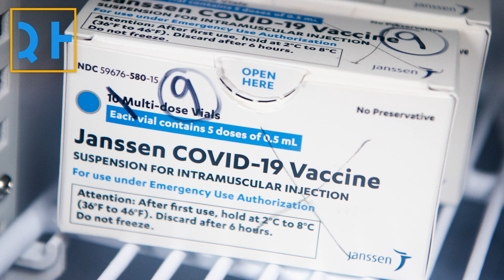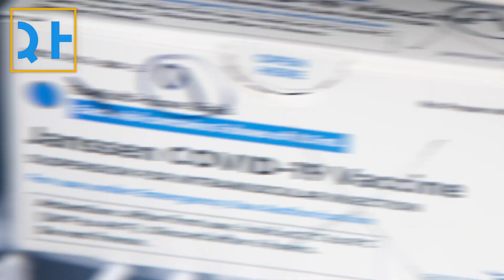Johnson & Johnson Vaccine on Pause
The CDC and FDA are recommending a pause in administering the J&J vaccine to investigate reports of 6 cases of rare blood clots out of almost 7 million.

For the science geek in everyone, LiveScience.com breaks down the stories behind the most interesting news and photos on the Internet, while also digging up fascinating discoveries that hit on a broad range of fields, from dinosaurs and archaeology to wacky physics and astronomy to health and human history. If you want to learn something interesting every day, LiveScience is the place for you.